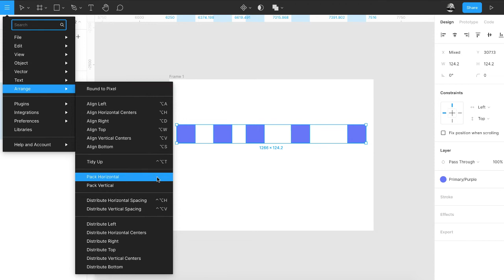CHAPTER 11.⁣⁣ - TIP 02.⁣⁣ - Quick Column Layouts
You can quickly generate a column layout by using snapping and distribution. ⁣⁣
For example, snap two squares to the sides of an artboard, then nudge each one inward slightly. ⁣⁣
Add some other shapes between them, then select the whole lot and go the Main menu - Arrange - Distribute Horizontal Spacing. Bingo! A perfect column layout to work from.⁣⁣